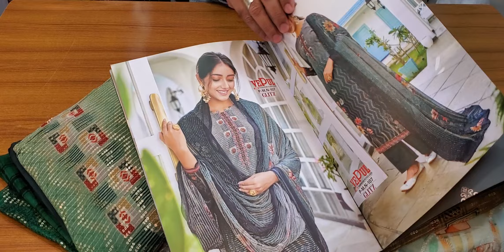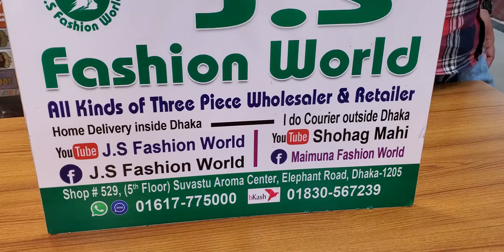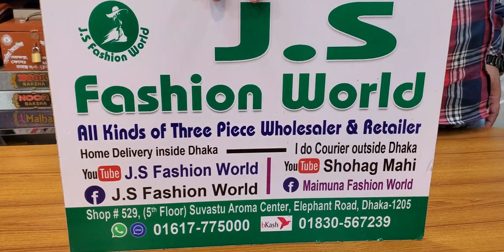অরজিনিয়াল বিবেক ব্যান্ডের থ্রিপিস কালেকশন01617775000//01830567239